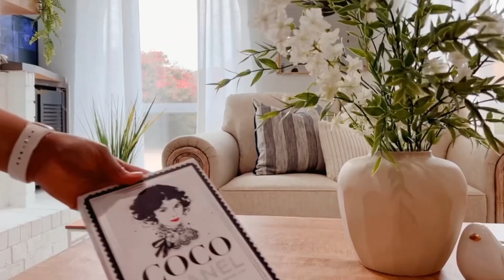🤎Como decorar con colores neutros 🤍🌱🫒| Decora tu centro de mesa para TODA TEMPORADA 🫒🌱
No olviden leer el versículo Bíblico de hoy y la nota más abajo👇. La Palabra de Dios es PERFECTA y está VIVA!

¡Espero que todos estén bien! Les deseo muchas bendiciones🙏. Espero que nos apoyen, nos acompañen y que se unan a esta familia🎀👨‍👩‍👧‍👧👨‍👩‍👧‍👧.

✨ Versículo Bíblico de hoy: “Alabad a Jehová, invocad su nombre; Dad a conocer sus obras en los pueblos.”
‭‭Salmos‬ ‭105:1‬ ‭RVR1960‬‬

✨✨✨ Jehová, nuestro Señor es el único Dios. Solo Él merece toda la adoración, toda la honra. Jehová es nuestro Dios, Él nunca cambia, siempre ha sido y será el mismo por los siglos de los siglos, por todas las generaciones. Debemos de compartir Su Palabra, de compartir la verdad acerca de Jesucristo, porque es verdad. Lo que el Señor promete, cumple; se puede ver a través de toda la historia. Los cielos cuentan la gloria de Jehová y el firmamento declara la obra de Sus manos. He experimentado la presencia del Señor y Su grandeza, Su existencia no se puede negar. Invoquemos a Jehová porque Él nos escucha, nuestro Dios no duerme, el Señor siempre está ahí, siempre. ¡Amén! 🙌🫶🙏

✨ Today 's Bible Verse: “Give praise to the Lord, proclaim his name; make known among the nations what he has done.” ‭‭Psalms‬ ‭105:1‬ ‭NIV‬

✨✨✨  Jehovah our Lord is the only God. He alone deserves all the worship, all the honor. Jehovah is our God, He never changes, He has always been and will be the same forever and ever, for all generations. We must share His Word, spread His message, the Salvation that only JESUS brings because it is true.  What the Lord promises, He fulfills;  you can see throughout history. The heavens declare the glory of Jehovah and the firmament declares his handiwork. I have experienced the presence of the Lord and His greatness, His existence cannot be denied. Let us invoke Jehovah because He listens to us, our God does not sleep, the Lord is always there, always. Amen! 🙌🫶🙏

Abajo les dejo el link de varias cosas mencionadas en mi video

🔆Lavamanos del baño; Walmart
🔆Estante para organizar y almacenar; Amazon
🔆Frascos para las especias;
🔆 Estantes para especias;
🔆Recipientes para almacenar;
🔆Freidora de aire;
Target:
🔆Espejo del comedor;
🔆Tulipanes amarillos;